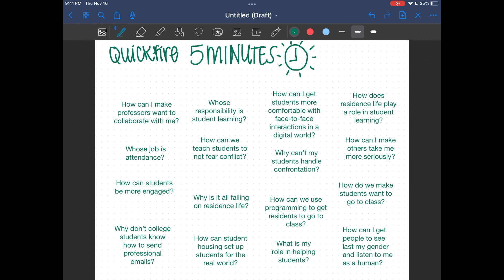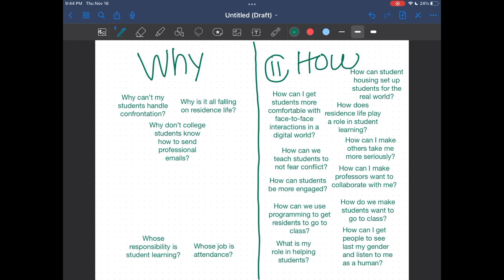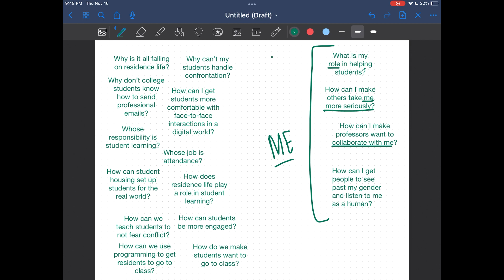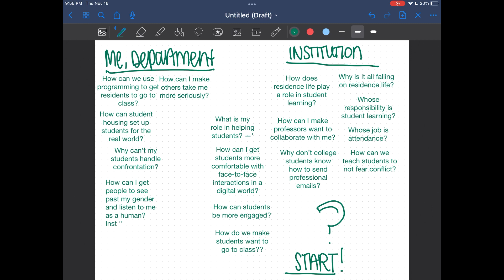Kyra's Questions - Sketchnote Video